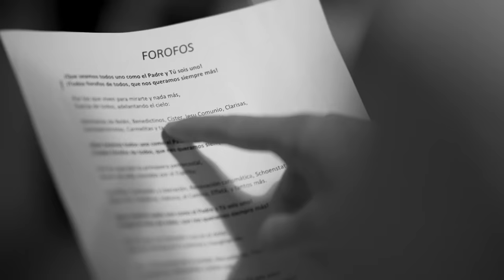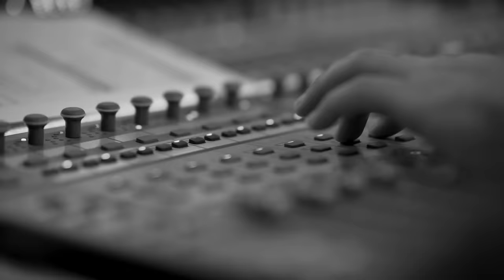Forofos | Hakuna Group Music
Videoclip oficial de la canción Forofos de Hakuna Group Music